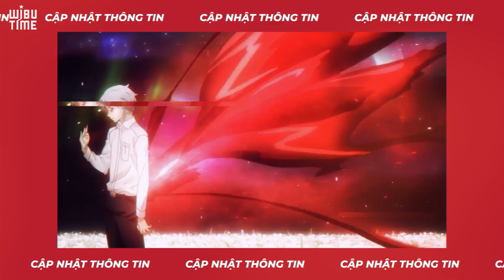Thất Nghiệp Chuyển Sinh chuyện chưa kể ? | Cũng là xương nhưng không phải Overlord | Wibutimes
Thất nghiệp chuyển sinh chuyện chưa kể ? Cũng là xương nhưng không phải Overlord